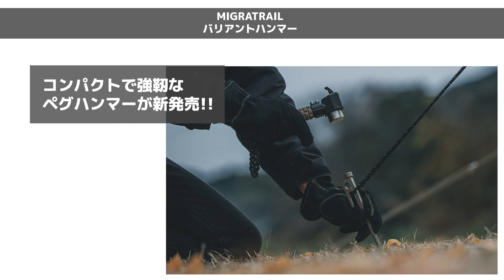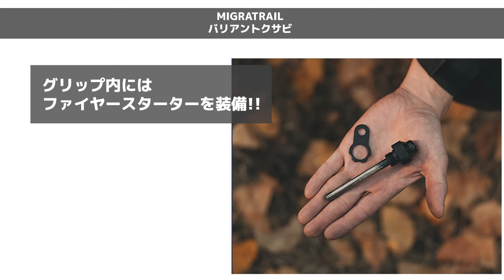【斬新】世界初のペグハンマー⁉コンパクトだけどしっかり打てる『バリアントハンマー』と『バリアントクサビ』がミグラトレイルから新発売！【新作キャンプギア】MIGRATRAIL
MIGRATRAIL(ミグラトレイル)新作キャンプギアのご紹介！